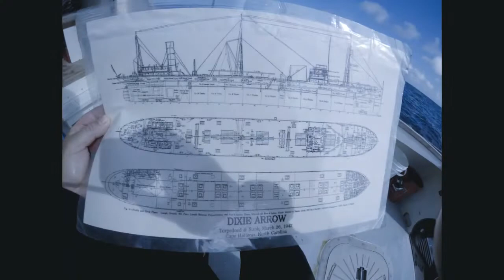OBX Diving Dixie Arrow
Diving the Dixie Arrow in Hatteras, NC
100 foot visibility,  80 degrees at 97 feet
Video and picture by Ryan Willoughby and Bonnie Ross